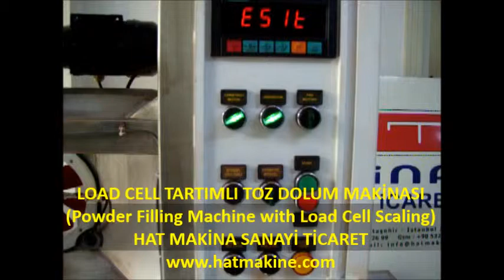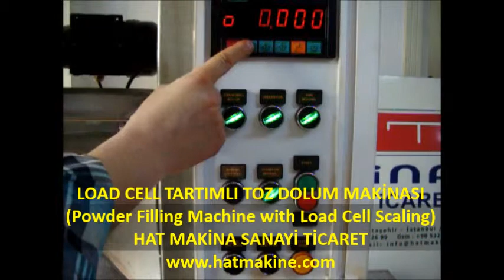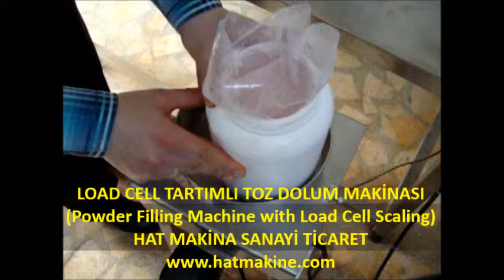LOAD CELL TARTIMLI YARI OTOMATİK TOZ DOLUM MAKİNASI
İMALATÇI FİRMA: HAT MAKİNA SANAYİ TİCARET TURAN YILDIZ.
ADRES: HEKİMBAŞI MH. ŞEHİT SİNAN TUNÇ CD. NO: 6, PK: 34766, ÜMRANİYE / İSTANBUL / TÜRKİYE.